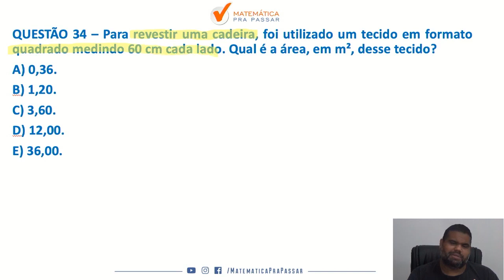Matemática para Brigada RS |Dica 31| Pare de errar Área do quadrado